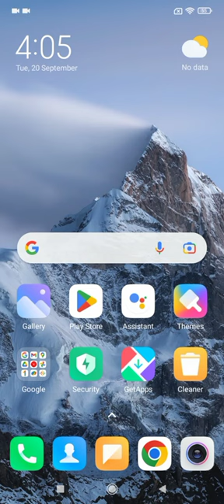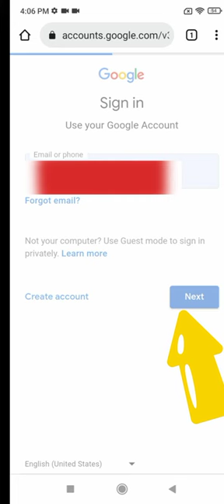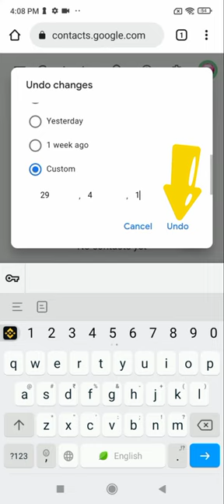MOBILE CONTACTS HLOH (LOST) TAWH TE LEH DELETE TAWH NEIH LET LEH DAN